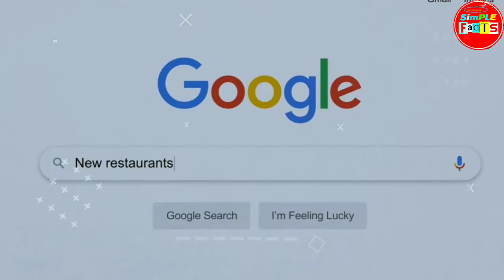रोड के बीच में व्हाइट लाइन क्यों होती है?road white line।simple facts।random facts।its fact।fact new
रोड के बीच में व्हाइट लाइन क्यों होती है।road white line।simple facts।random facts।its fact।facts new

fact bhai, fact o fact, simple facts , doctor facts,